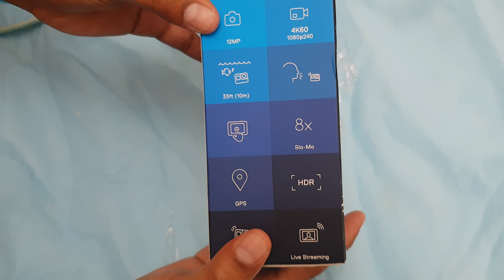gopro hero 7